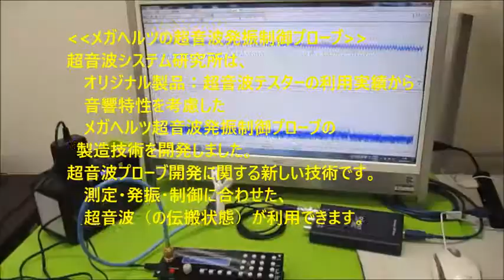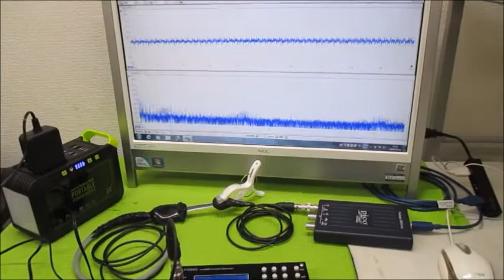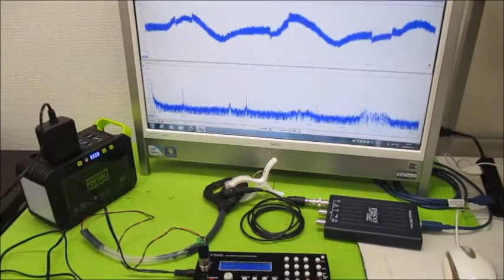対象物の振動モードに合わせた、超音波制御技術 Ultrasonic-labo